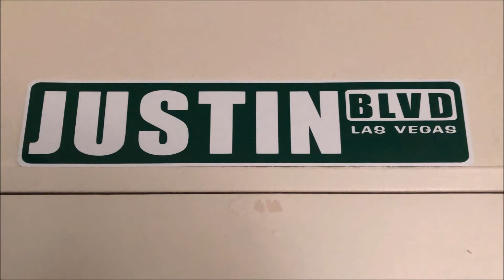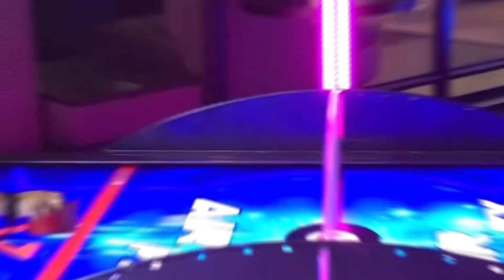Justin's Music Mondays Song 51 - All Of Me Duet with Baby8-O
Hello everyone!

I'm Justin and I'm back for another episode of Justin Melo performs and this is a little bit of a shortened version of one of my favourite songs that I have went on to perform with another incredible singer over on the StarMaker app and it is called All of Me.  Hope you enjoy our special performance and I'll be having my very first shorts vid coming up on Friday as my birthday is coming up on that day and there's a special person that also has a birthday on the same week as me.  More details to come on Friday.  Hope to see you there.

And if you have any song requests or you want me to set up the invites for those specific songs, let me know in the comments section below, or send a DM to me either via Smule and/or Twitch Messenger and I will have the songs ready.